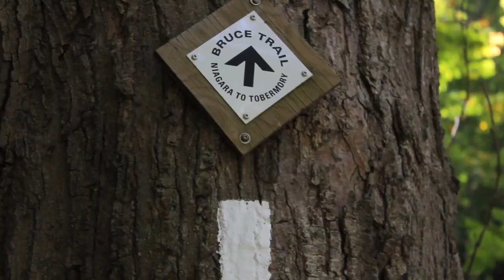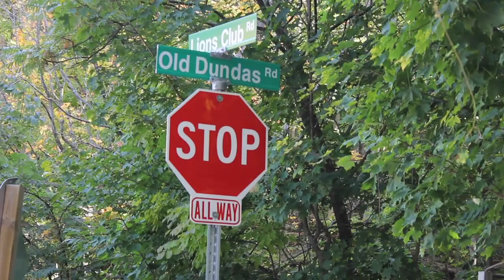Sherman Falls - Hamilton The City of Waterfalls -The Waterfall Capital of the World - Fall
Sherman Falls is a beautiful, high curtain waterfall.

 It is 17 metres tall and its water source is provided by the Ancaster Creek. This pretty waterfall is not well know and is very secluded. It is a perfect place to take fun, romantic walks. It is a very peaceful and relaxing area that is perfect for yoga and or meditation.

It is located at the intersection of Old Dundas road and Lions Club road and is a part of the Bruce Trail. It is one of the over 100 waterfalls in the Hamilton area that make up "The City of Waterfalls." Make sure you check out this awesome place nature has provided and take in all of the great scenery. Have fun on a leisurely stroll. They are pretty spectacular after a heavy rain storm. The amount of water flowing over is huge. Very powerful. Super epic and awesome!

I wouldn't suggest climbing it. That would be pretty dangerous and you don't want to fall and injury yourself. That would not be a good time.